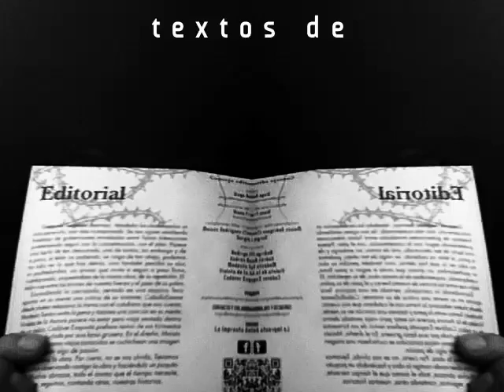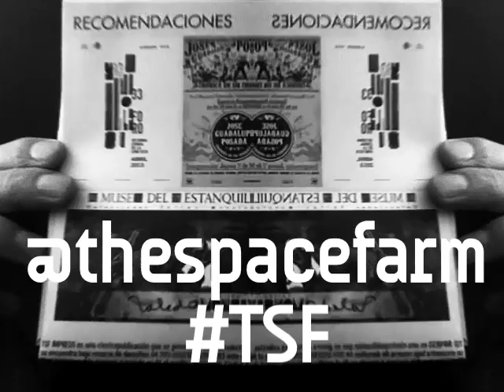TSFIMPRESO13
Escondiendo la carcajada, sentado en una esquina Teco apunta en su mente una crítica de su instante; CaballoDemar desde platea relaciona la trama con el cotidiano que nos cuenta; Modesto Santos evita la pena y tararea una canción en su mente; Violeta de la Aurora parece no estar pero viaja sentada dentro de un palco; Cadáver Exquisito prefiere revivir de sus tormentos que sentirse burlado por una farsa grosera. En el diseño, Moisés y Sergio Plata, como viejos conocidos se cuchichean una imagen que te harán sentir algo de pasión.